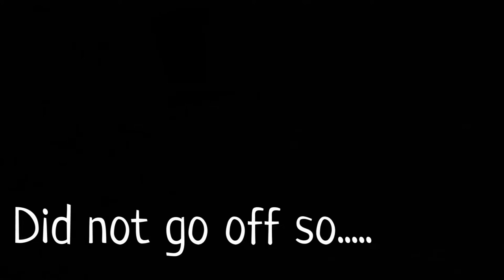Will Gas Go Off In a Coffee Maker?